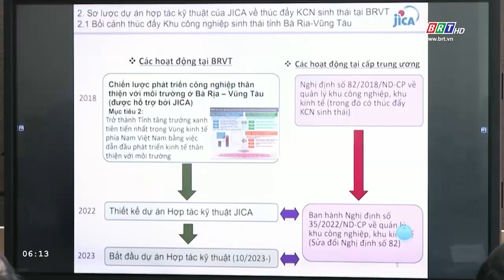Giai đoạn 2024 - 2030, tỉnh BR-VT đặt mục tiêu thu hút 21 dự án trong lĩnh vực công nghiệp | BRTgo